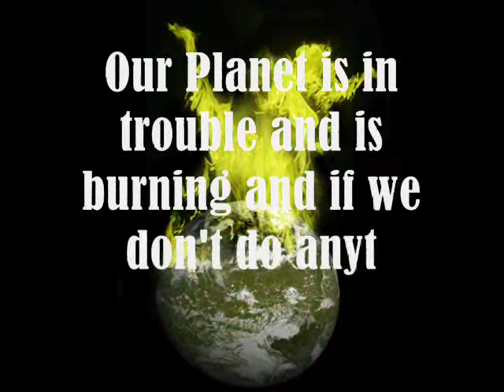Footprints Promo 3